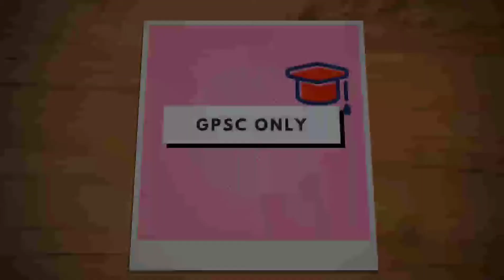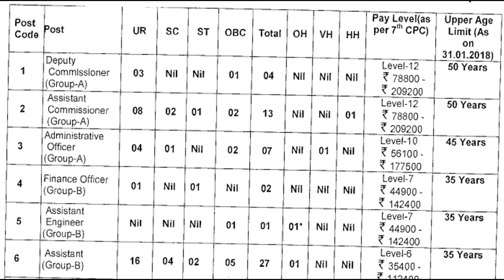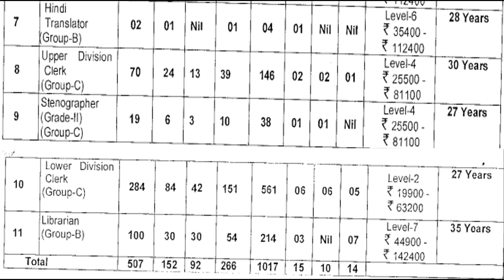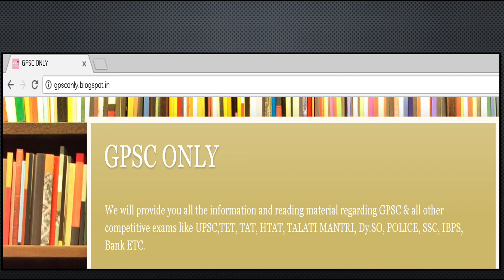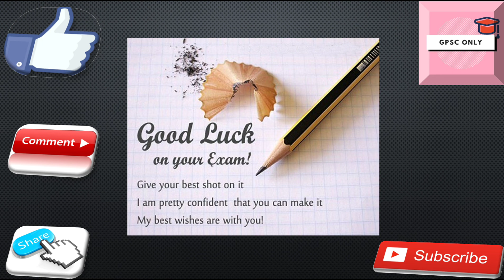KVS (Kendriya Vidyalaya Sangathan) Teacher, Clerk & Others 1070 Post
In This Video We Will Cover Current Affairs/GK Topic:
KVS (Kendriya Vidyalaya Sangathan) Teacher, Clerk & Others 1070 Post in Gujarati (ગુજરાતી) Language  Important for GPSC, UPSC, GSSSB, Dy.So, Talati, Police, SSC, IBPS and other Competitive Exams.